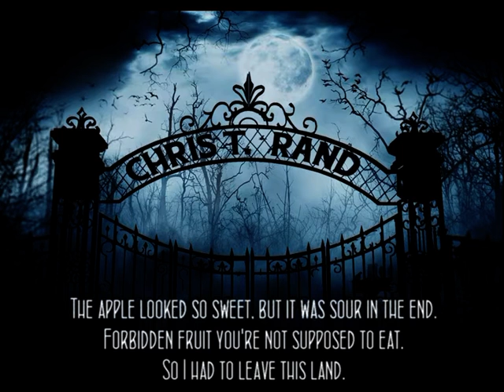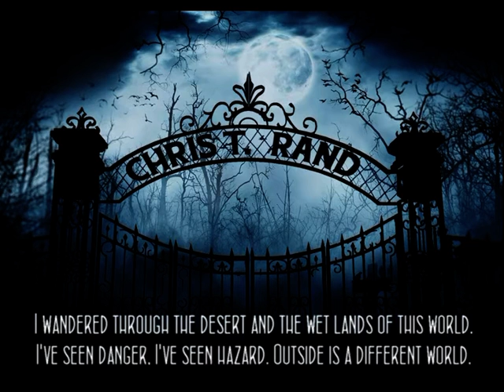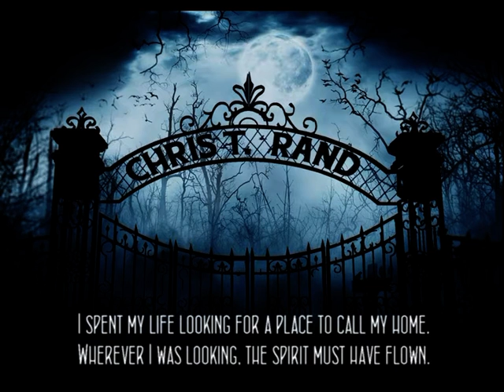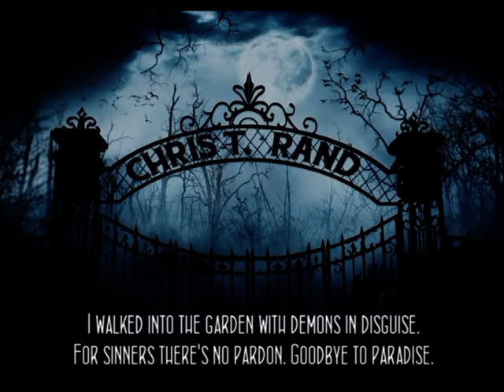Goodbye to paradise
This is the final song on my upcoming cd that was not available yet on video. All 19 songs on the album can be found on my Since the album 'My name is RAND' will be released in November, you can have a preview.

The song is about leaving something good for something better (you think) and it often leads to an eternal quest to find your way back. So you close your eyes and dream.

Facebook: Chris T. Rand (become a close friend to receive new videos).

Fair use: this video is fair use under U.S. copyright law because it is non-commercial, transformative in nature (giving new meaning), does not harm or compete with the original work and has no negative effect on its market. The purpose of this clip is not to sell anything, but to share music with family and friends. No money is earned with the clip. No infringement of existing copyright was intended.